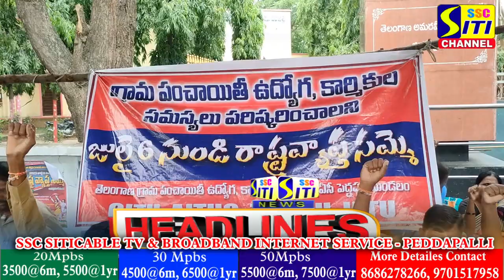SITINEWS HEADLINES || 15-07-2023